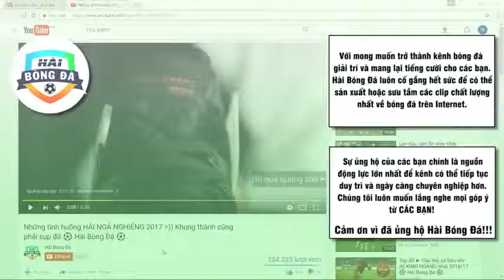So sánh bộ 3 QUÁI VẬT ► Ronaldinho ● Ronaldo ● Zidane Ai mới là CHÚA TỂ ⚽ Hài Bóng Đá ⚽